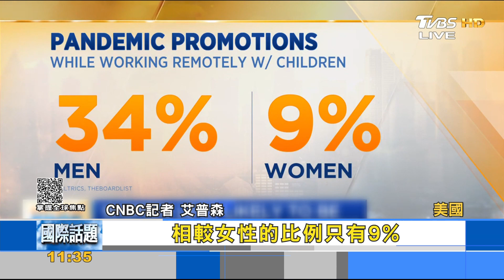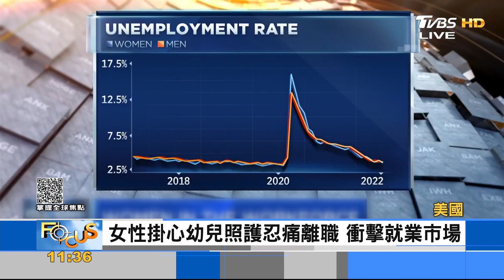居家上班媽媽壓力山大 恐衝擊全球勞動市場｜FOCUS午間新聞 20220502